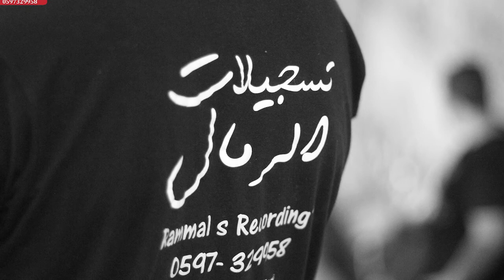تيسير الديك الجوبي من مهرجان ماهر عرار قراوه بني زيد مع تسجيلات الرمال 2017